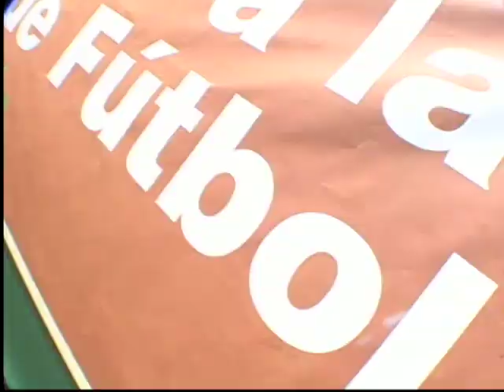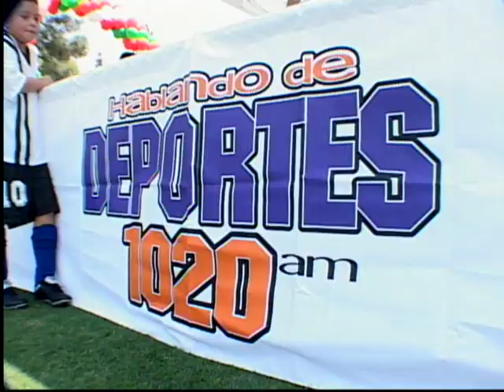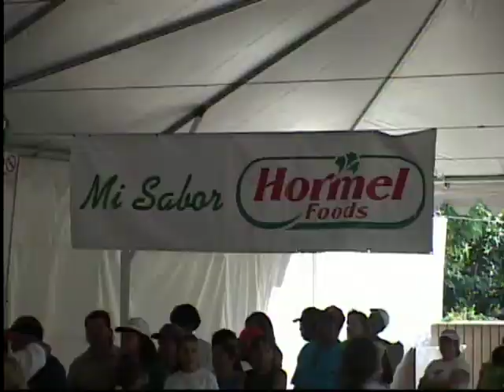Hormel Mi Sabor Youth Soccer Los Angeles 2002